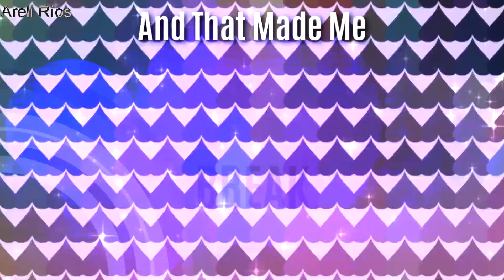Shout Out To My Trash [#1]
I was deleting some files to get more space on my laptop, and I found these two little MEP parts from 2017...I guess it's okay if I upload them now, right? si no, ya estoy lista para las regañadas :'D
uh, I don't know. Just wanted to upload something for today ^^;

Happy Valentines Day. It's okay if you don't have someone, you should be the only one you need, Love yourself, you're perfectly imperfect

I will see you tomorrow *heart*